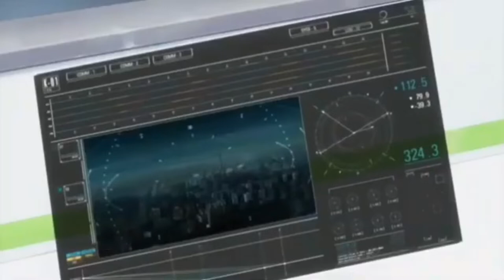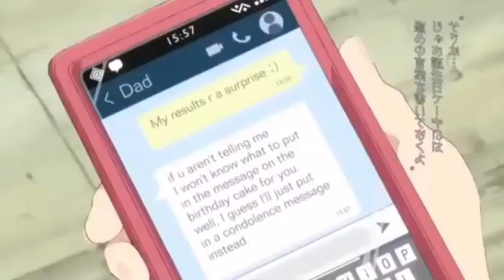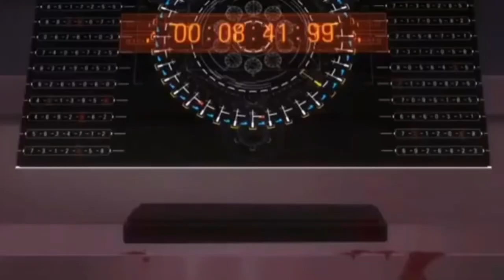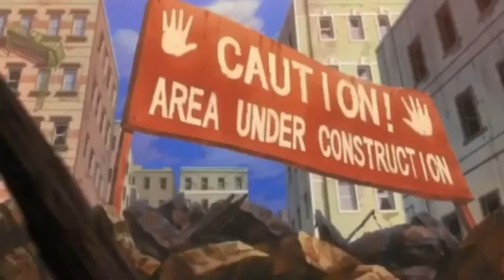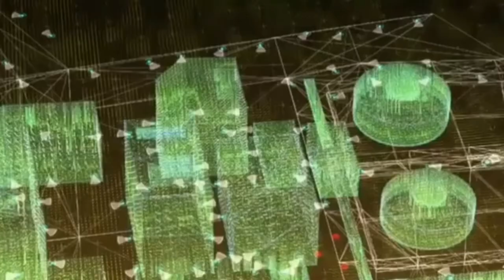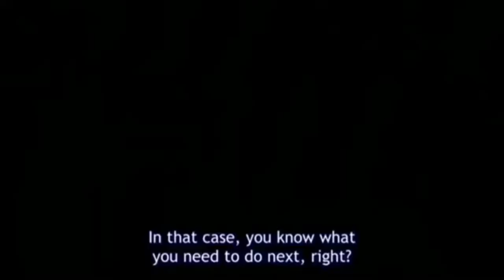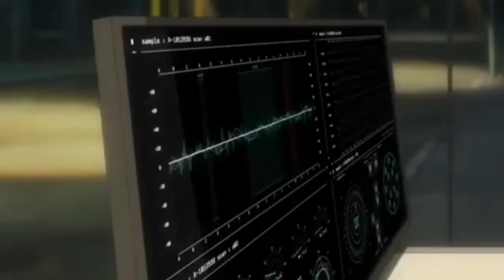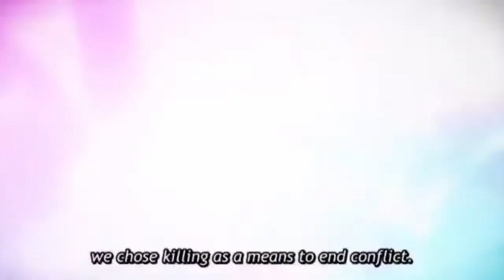[AnimeResuPH] Black Fox | English Sub 黒いキツネ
[[Synopsis]]
Rikka Isurugi has spent her life training in the way of the ninja with her grandfather Hyoe while following in the footsteps of her father, the esteemed researcher Allen. His work has culminated in a set of cutting- edge drones equipped with artificial intelligence and incredible technical capabilities; although Allen plans to develop these drones for civilian use, there are others who have more sinister ideas in mind.

On Rikka's 16th birthday, things are forever changed when a paramilitary group raids the Isurugi house in search of the drone technology, killing Allen and Hyoe while Rikka manages to escape with the drones. Months pass, and Rikka is now an ordinary girl working as a private detective while sharing an apartment with another girl, Melissa. But when night falls, she dons her grandfather's fox mask and mercilessly hunts down those responsible for the attack. With the anger she felt that day driving her forward, Rikka will not rest until her family's killers receive the justice that they deserve.